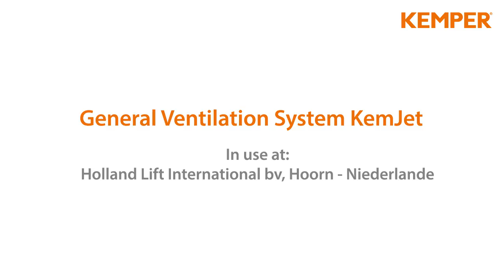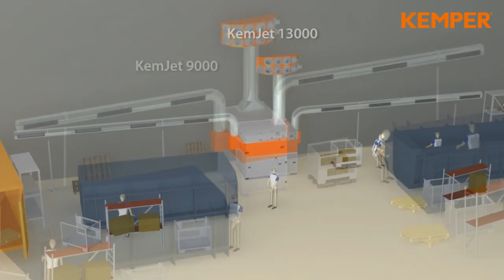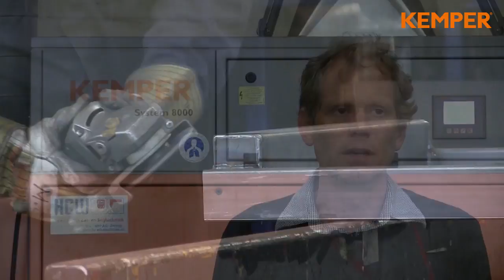General Ventilation System KemJet welding fume / smoke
Air cleaning ventilation system with a simple stand-alone installation
KemJET is a central ventilation system for workshops where local exhaust ventilation systems are not feasible or it is used to supplement such systems. It effectively protects employees and machines from welding smoke. The heated, purified air remains in the room, so that in the winter heat from the heating system is retained. This, way large energy cost savings can be achieved.